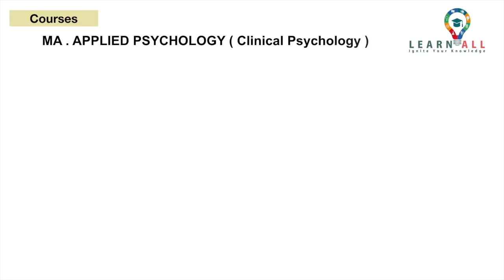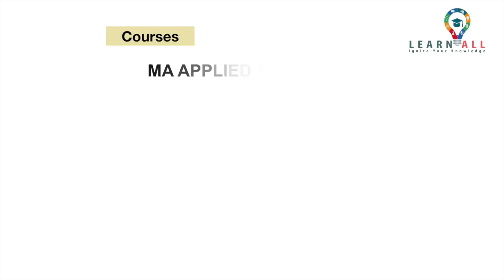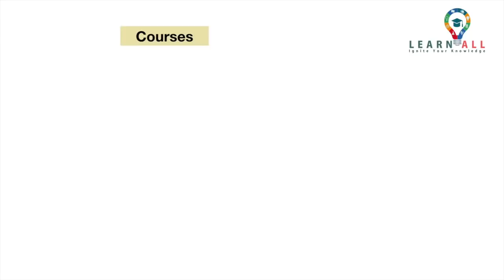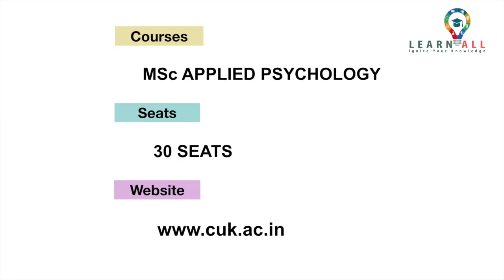BEST PSYCHOLOGY PG INSTITUTES | LEARN ALL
Are you a Psychology student ??
Looking for Post Graduation opportunities ?
Learn All will help you to achieve your dreams .

For any kind of guidance regarding Entrance examination in Psychology and to get Study materials , Model Question papers WhatsApp ' LEARN ALL"  to 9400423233.